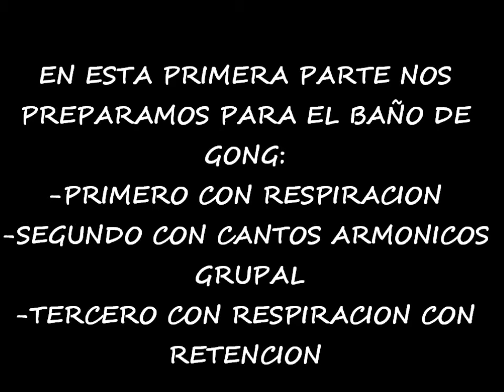BAÑO DE GONG 1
AVISO A NAVEGANTES : ESTE VIDEO PERTENECE AL APARTADO DE GONG... SI NO TE INTERESA: NO LO ABRAS!

Este es el primer video del Baño de Gong realizado el 24 de marzo del 2018.  en esta presentación se puede ver la preparación para realizar el Baño de Gong.